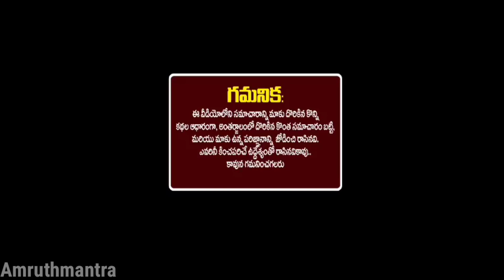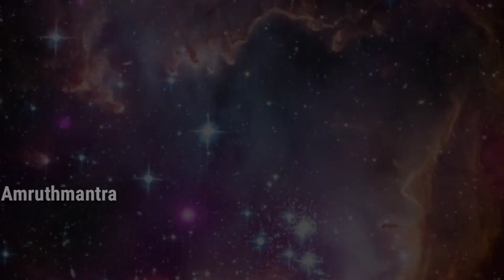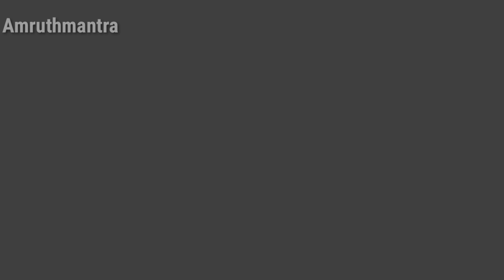ఈ 4 రాశల వాళ్ళకి 2022 ||సం|| లో అఖండ రాజయోగం పట్టిందల్లా బంగారం కోటీశ్వరులౌతారు